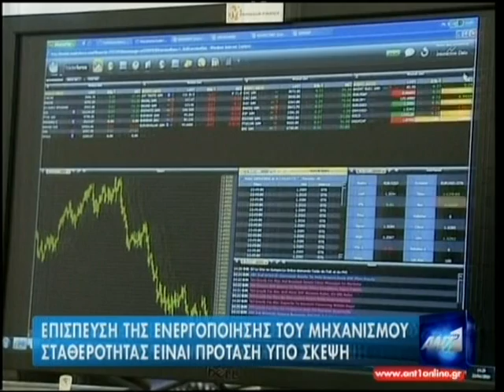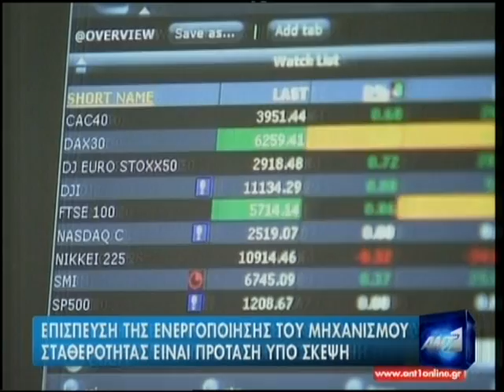NewsIt.gr: Επιφυλακτική επιστρέφει η Τρόικα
Video από τον ΑΝΤ1